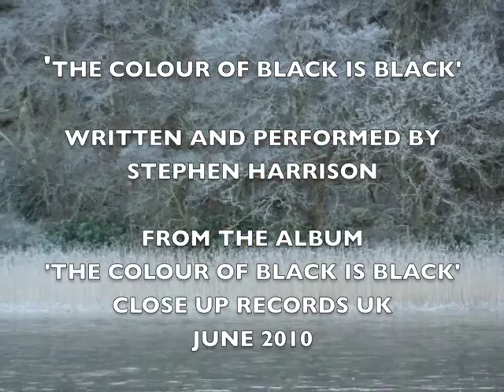Stephen Harrison - The Colour Of Black Is Black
Stephen Harrison performs his song called 'The Colour Of Black Is Black' from the CD titled 'The Colour Of Black Is Black' released in May 2010. Available on many of the digital retailers..
Lyrics and tune by Stephen Harrison. From the album 'The Colour Of Black Is Black'

When all around is cold
And all around is closed
And everything turns to grey
And smoke fills the city
And all that I know runs away
And the colour of black is black

And somedays we get nowhere

When all the world is cold
And all along is closed
Memories fill the day
And the city is full of pain
I know my sorrow is back
The ivy has grown too much

Was it something that I said
Something that you read
Words are never best
Words are sometimes blunt

The world turns square these days
My sorrow will come undone
One day
We'll get somewhere
And somedays
We get nowhere